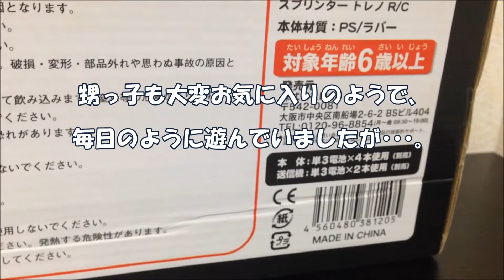ラジコンのAE86修理･･･。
TOMY製のガンバルガーとゴウザウラーの入手失敗し、小田原市内のとある玩具屋さんに立ち寄り、購入。甥っ子がモノの見事に破壊し、修理することとなってしまいました。